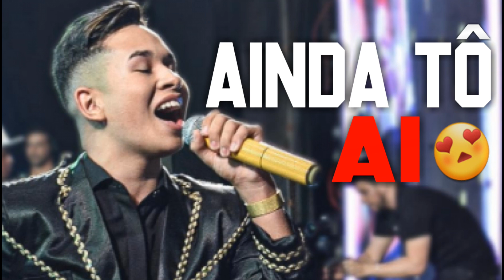AINDA TÔ AI - Kaelzinho Ferraz Junho 2020 | ARROCHA MUSIC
Se o conteúdo neste vídeo pertence a você, ou é protegido por direitos autorais porfavor mande um e-mail para " " e o vídeo será removido imediatamente! Desde já, agradeçemos a compreensão :)